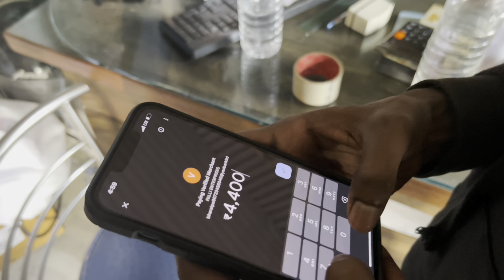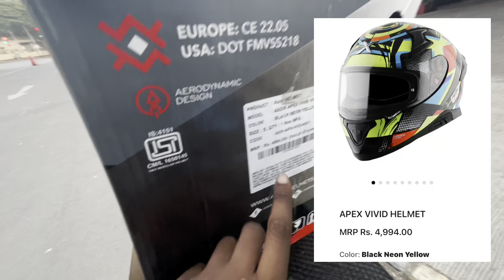Axor: Best Helmet Under Rs. 5000 Revealed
Grant Auto World
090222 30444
Moto vlog
Vloging
X
Il. The Sj vlogs 16
And Like this Video please d
And Support me for more Videos God bless you all guys A
Stay Happy
Stay Blessed

1. best helmet under 5000
2. Axor helmet in best price
3. helmet for riders
4. super helmet in lower price
5. anty fog
6.Axor vivid neon yellow helmet
7.New Axor helmet under 5000
8.best helmets
9.Axor ka konsa helmet sabse acha hai

Top 10 motorcycle helmets, Safest helmet for biking, Helmet review and comparison, Customized helmet design ideas, Helmet fitting and sizing guide, Affordable helmets for beginners, Helmet technology advancements, Unique helmet accessories, Helmet maintenance tips and tricks, How to choose the right helmet